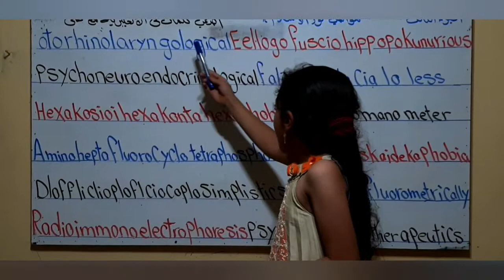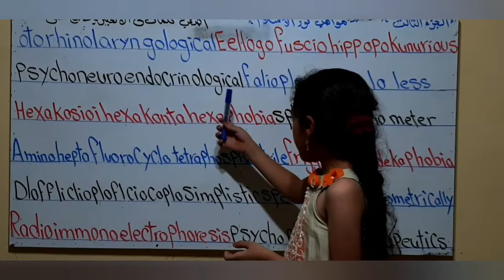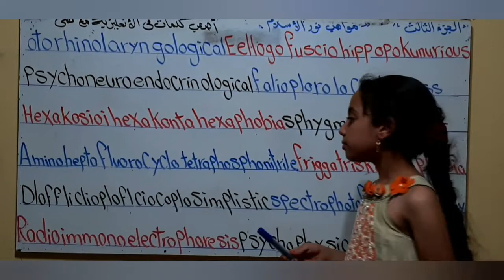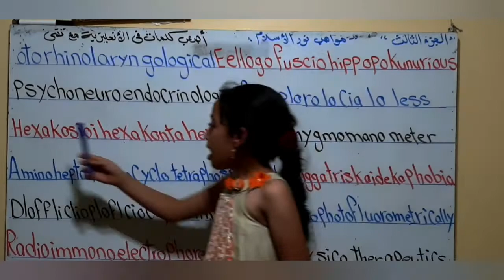اصعب كلمات في اللغه الانجليزيه مع تقي12 Extremely Long words everyone must learn in English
اصعب  كلمات نطقا في اللغة الانجليزية

The most difficult words to pronounce in English                                 اصعب كلمات في اللغه الانجليزيه مع تقي الجزء الثالث. الكلمات الطويله في الانجليزيه مع تقي ونطقها بسهوله جدا2021Difficult English Words - Improve Your Vocabulary - Learn Advanced English-

Thank12 you! Your support means so much to me!

 DIFFICULT English Words to improve your English Vocabulary quickly and. Extremely Long words everyone must learn in English_The longest أطول الكلمات في اللغة الإنجليزية

words in English#تقي رائد.تقي رائد اطفال kids birthday تقي تقييم kids_ تقي رائد